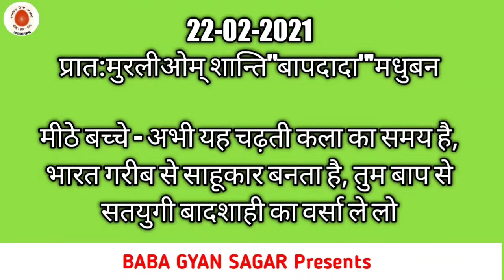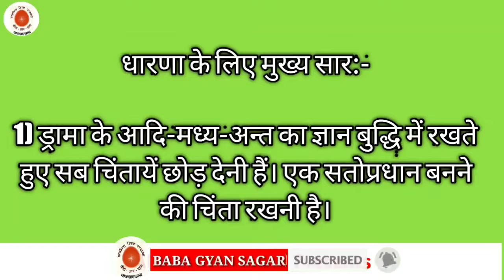आज की मुरली सार | Aaj ki Murali 22-02-2021 | aaj ki murli saar | today murli | Live murli